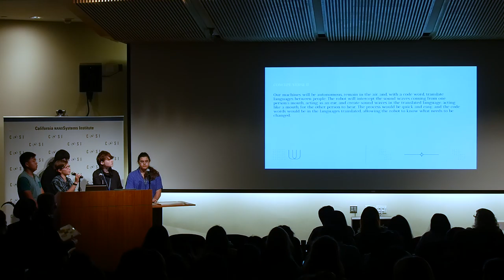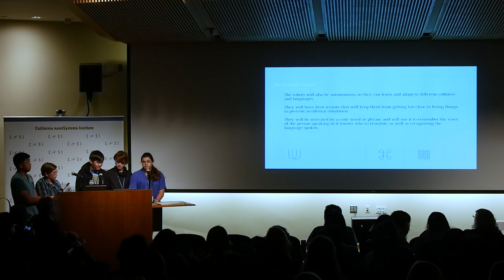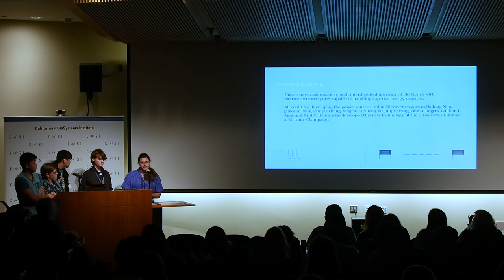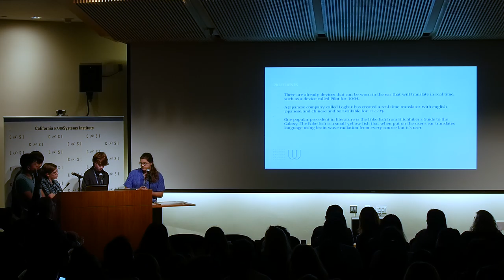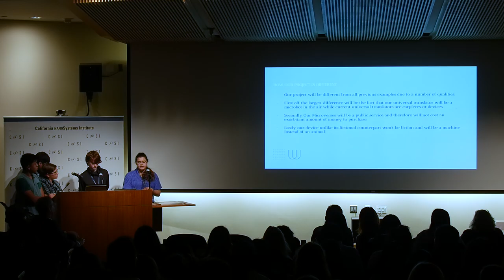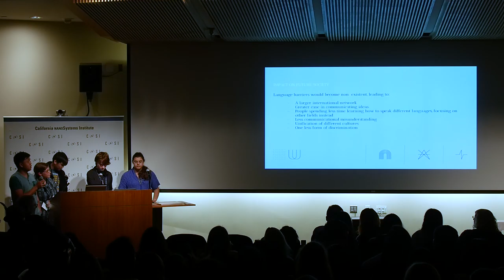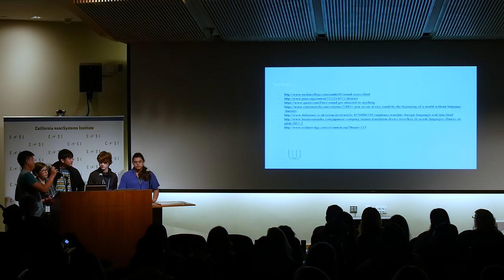2017 Sci | Art Lab+Studio - Waves